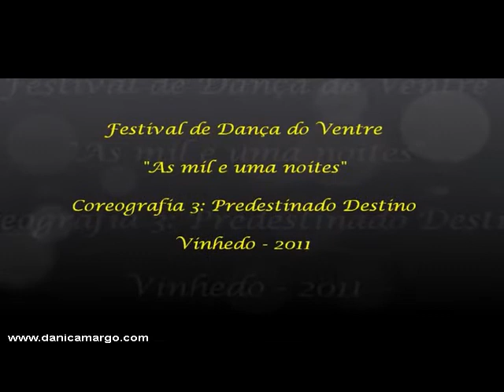Festival de Dança do Ventre - As Mil e Uma Noites - Coreografia 03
"Predestinado Destino"
Coreografia com participação de um duelo de espadas que simboliza a surpresa e fúria pela traição de sua esposa, condenando todas as mulheres.
Festival de dança do ventre de vinhedo, 2011
Coreografa: Dani Camargo
Vídeo: Afonso Pinheiro
Para mais informações, fotos e músicas:
Festival de Dança do ventre - As Mil e Uma Noites - Vinhedo 2011
Trata-se de um espetáculo temático que trás ao público a história das Mil e uma Noites, na qual Sherazade,
uma peça chave da literatura feminina, deseja mudar o triste destino das mulheres de seu Reino. Tratando-se de uma literatura árabe e uma protagonista feminina, a dança do ventre caracteriza esta cultura através desta história.
Elenco: Alunas do Centro Cultural de Vinhedo

Local: Teatro Municipal Sylvia de Alencar Matheus
Direção e Organização:  Daniele de Camargo
Produção: Secretaria de Cultura e Turismo de Vinhedo
Data: 5 e 6 de novembro de 2011